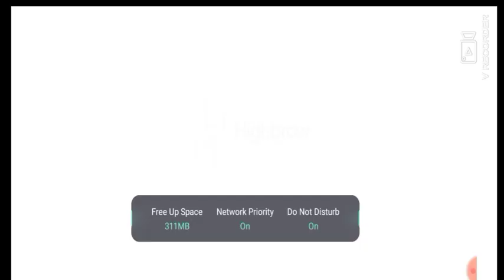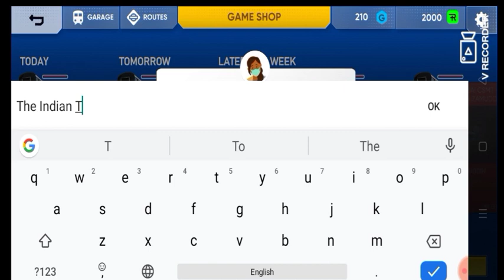Indian Train Simulator New Alpha Update Arrived! Ready To Come For Beta Testers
Indian Train Simulator New Alpha Update Arrived! Custom Avatar and Name

Hey Gamers..
N Welcome Back To The Another Video

This Time Trainz Back Here With A New Video... ✌️In This Video You See New Update Of Indian Train Simulator.

Your One Like Will Motivate Me One Time.. Any Suggestions Comment Down

Jai Hind. 😁